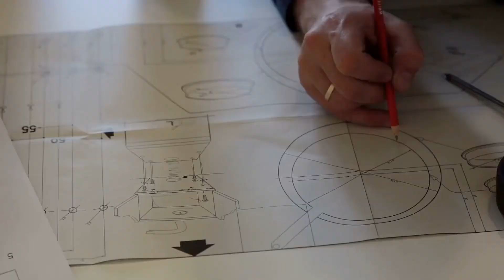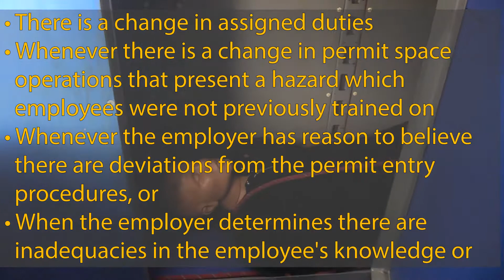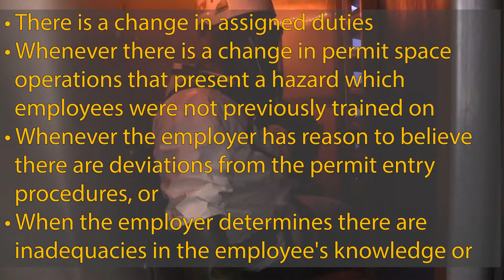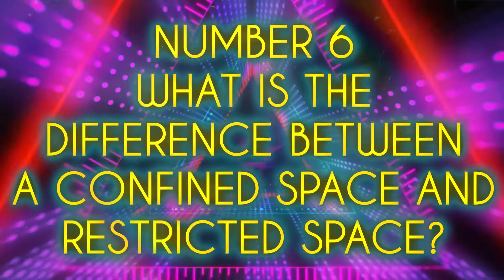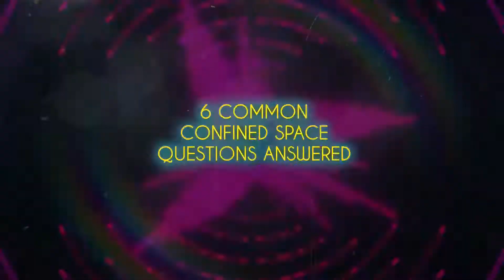6 Common Confined Space Questions Answered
Confined spaces may be encountered in virtually any occupation or industry, with the ability to recognize them as the first step in preventing injuries, illnesses, or deaths. While confined space incidents are not the most common, they have been known to be the deadliest, considering the hazards associated with a confined space tend to be misunderstood and, in most cases, underestimated.

Some of the most obvious risks associated with working in these spaces include oxygen deficiency and the availability of toxic gases resulting in hazardous situations such as fires or explosions. Some of the less considered hazards are often a result of other risks within the spaces such as the potential of a fall, coming into contact with electrical hazards, heat stress, bacterial or biological concerns, incidents caused by limited visibility, and even phycological issues as a result of workers feeling claustrophobic in these spaces.

There are naturally a few questions that arise when discussing confined spaces; let's take a look at some of the most common.